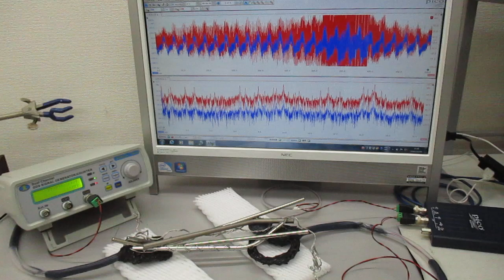超音波プローブを利用した非線形共振現象の基礎実験 ultrasonic-labo